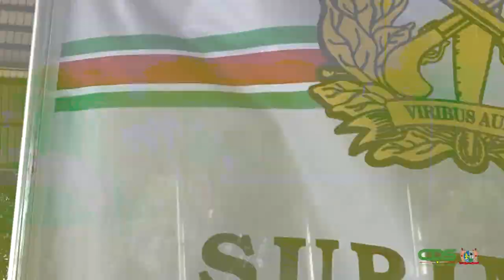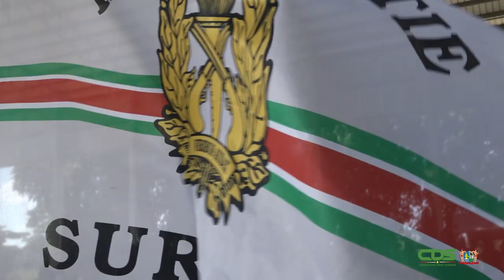POLITIEKORPS RUIM 280 MANSCHAPPEN RIJKER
Het Korps Politie Suriname (KPS) is ruim 280 manschappen rijker. Het gaat om 281 personen die met goed gevolg de Elementaire Politie Opleiding hebben afgerond. Zij werden op woensdag 7 december 2022 door waarnemend procureur-generaal Garcia Paragsingh op het terrein van het Politie Opleidingscentrum (POC) beëdigd tot buitengewoon agent van politie. De nieuwbakken wetsdienaren werden bij hun officiële toelating tot het korps toegesproken door zowel de waarnemend pg als minister Kenneth Amoksi van Justitie en Politie.